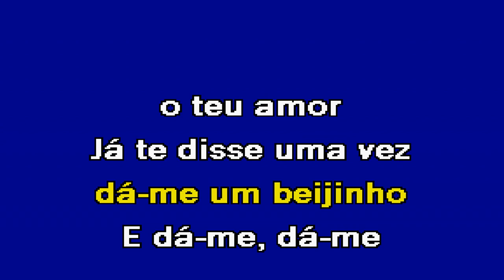DÁ-ME O TEU AMOR Diapasão Karaoke